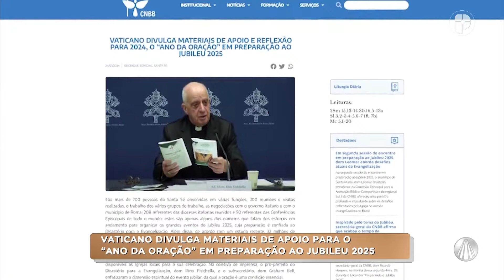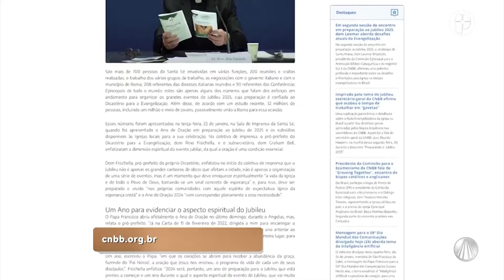Igreja em Saída - 30 de janeiro de 2024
Veja o que é destaque no programa Igreja em Saída de hoje:

Organização dos Seminários e Institutos do Brasil no Paraná promove 43ª Assembleia
Igreja no Brasil dá início ao Encontro Nacional “Preparando o Jubileu 2025”
Vaticano divulga materiais de apoio para o “ano da oração” em preparação para o Jubileu 2025

TV APARECIDA
É bom estar onde a Mãe está!